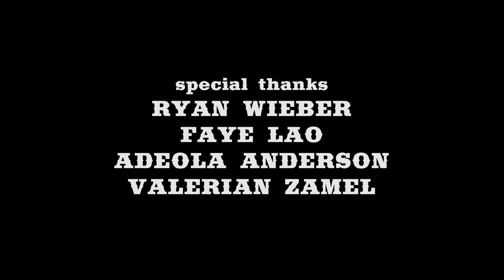STAR WARS DAY! Music Only Version: Way of the Saber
May the 4th be with you!  Our heavily-John-Williams-inspired music is by Alex Ruger.

Credits:
Directed by Anthony Alba
Produced by Anthony Alba, Antoine Bandele and Wade Valiant
Performed/Choreographed by Anthony Alba and Antoine Bandele
Edited by Antoine Bandele w/additional cuts and color by Anthony Alba
Visual Effects by Antoine Bandele and Ricky Elliott w/additional effects by Teague Chrystie
Music & Music Mix by Alex Ruger
Sound Mix by Hilary Long and Stiv Schneider
Production Assistants: Silvio Morales and Milton Lazaro
Training conducted at Couprie Martial Arts (coupriemartialarts.com)

Special Thanks:
Ryan Wieber, Faye Lao, Adeola Anderson and Valerian Zamel